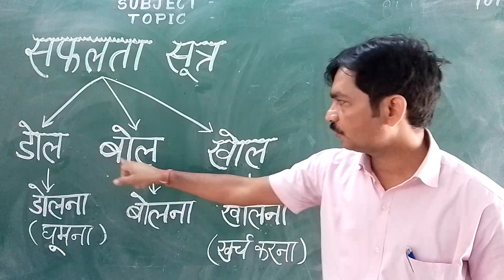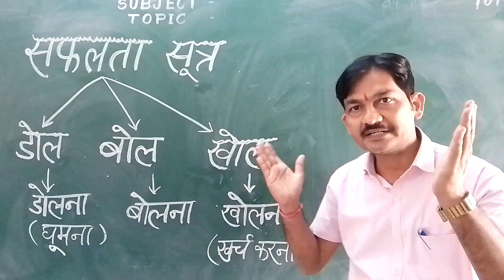डोल + बोल + खोल= सफलता ।। डोल, बोल, खोल।। सफलता का सीधा फंडा।। Dol Bol Khol।। Safalata Sutra।।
डोल + बोल + खोल= सफलता ।।
डोल, बोल, खोल।।
 सफलता का सीधा फंडा।।
 Dol Bol Khol।। Safalata Sutra।।

मिलते नहीं सहज ही मोती गहरे पानी में।।
बढ़ता दुगुना उत्साह इसी हैरानी में।।

धन्यवाद

सफल जीवन की मंगल कामनाएं!

Good luck 👍

जय हिन्द !

द्वारा